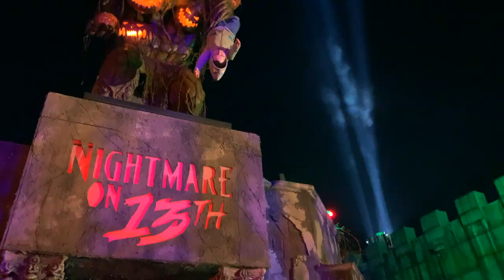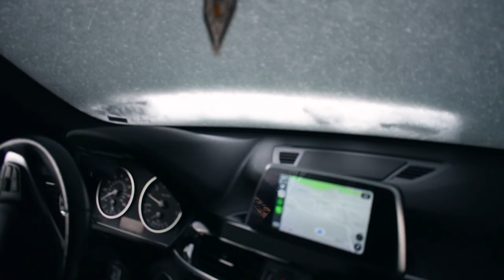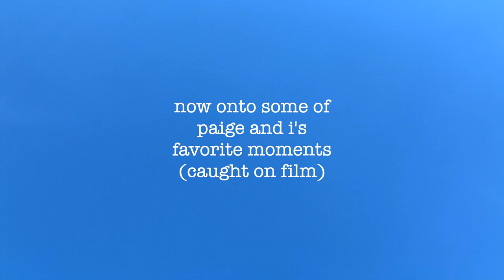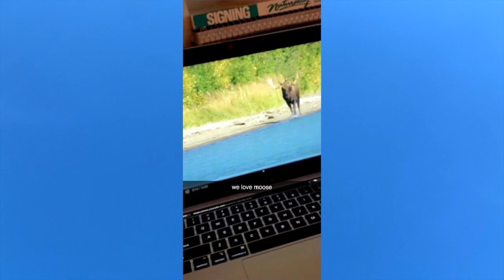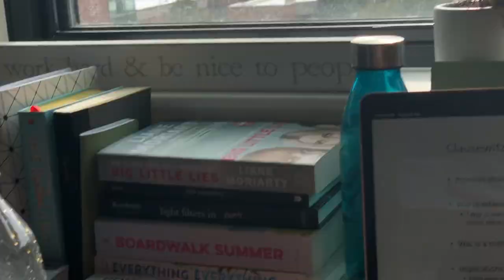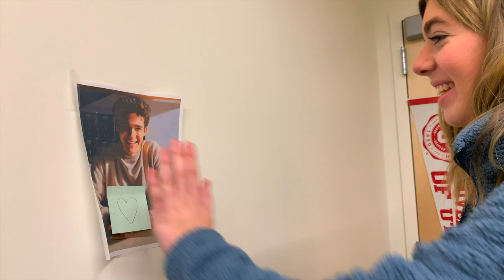my first semester of college | university of utah edition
hey guys!!!
i hope you all enjoy this bittersweet trip down memory lane! i had such an amazing first semester of my freshman year and cannot wait to see what the future has in store!!!